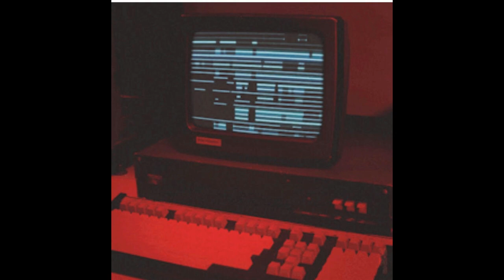[FREE] Drake x Travis Scott Type Beat " Fresno" (Prod. Jae Smoove)